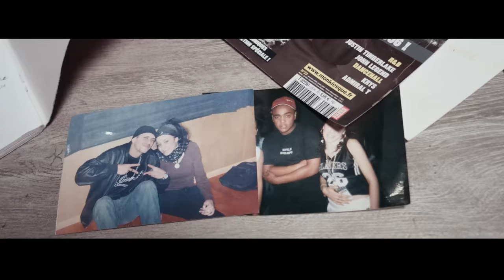Kenza Farah - Fais le Job (Remix)